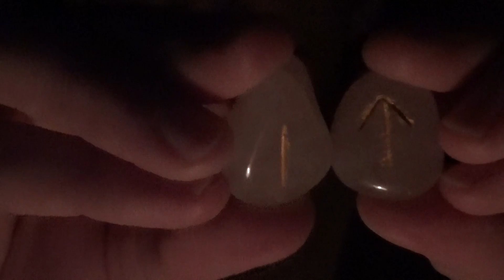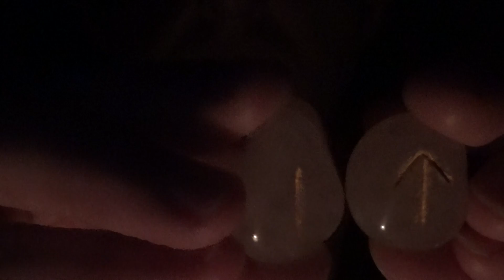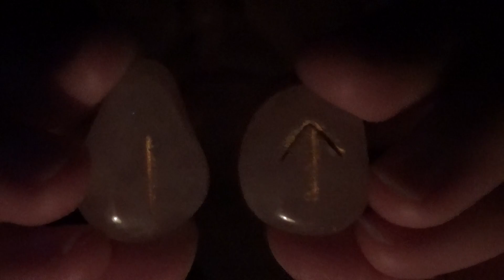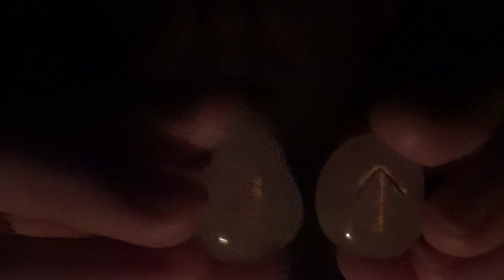Rune Magic: isa - tiwaz (European tradition, silent ASMR, crystal sounds)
You can get a Tarot-reading here: